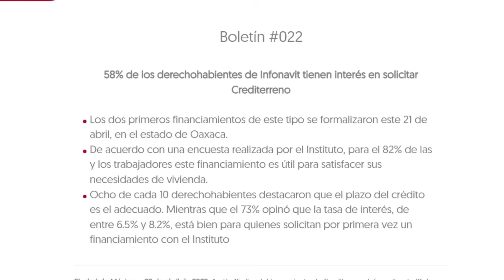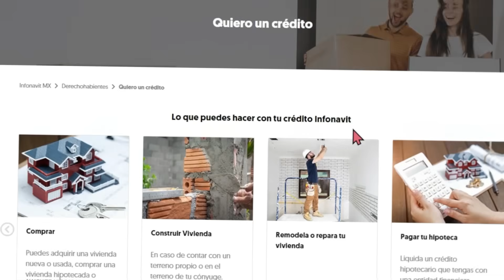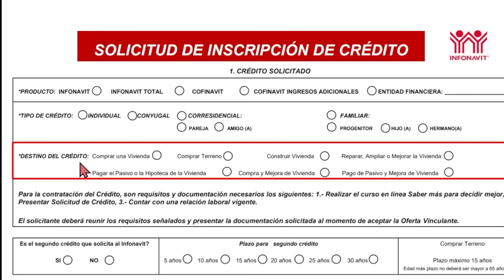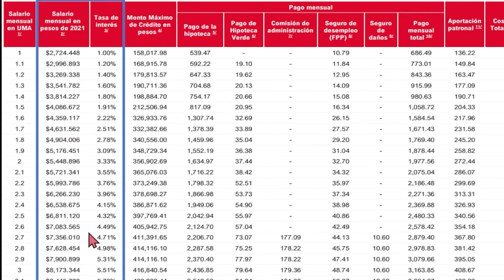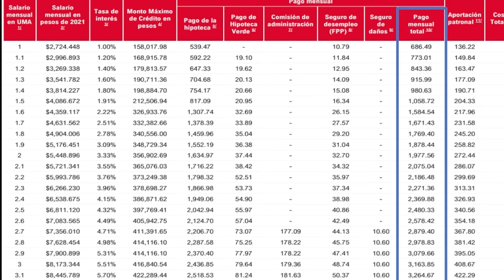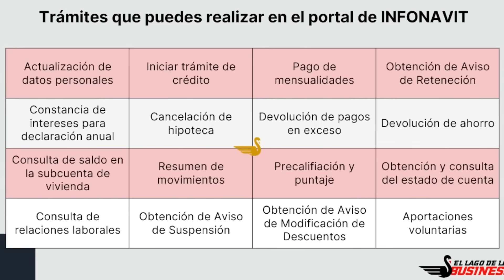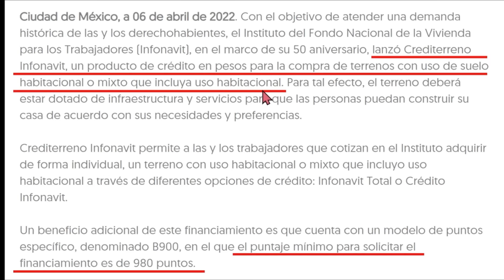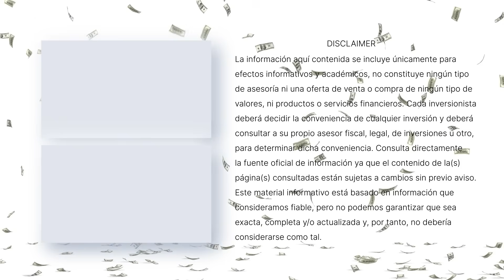Casa con INFONAVIT o Terreno con INFONAVIT ¿Cuál es mejor?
Crediterrenos ¿Cómo comprar un terreno con Infonavit?: Veremos cada una de las actualizaciones que trae infonavit, desde su nuevo funcionamiento hasta lo que cubre el crédito infonavit.

00:00 Intro
00:59 ¿Cómo funciona el infonavit?
02:25 Requisitos para tener infonavit
02:58 Características para tener un crédito infonavit
05:00 Crédito infonavit vs crédito hipotecario en banco
06:30 ¿Cuánto me puede prestar infonavit?
08:20 ¿Qué cubre el crédito infonavit?
09:28 ¿Cómo ver mis puntos infonavit?
10:09 ¿Cómo funciona crediterreno de infonavit?

1- Únete al Grupo de Face: INVERSIONISTAS LAGO DE LOS BUSINESS
2- Tips Diarios en el Instagram @ellagodelosbusiness